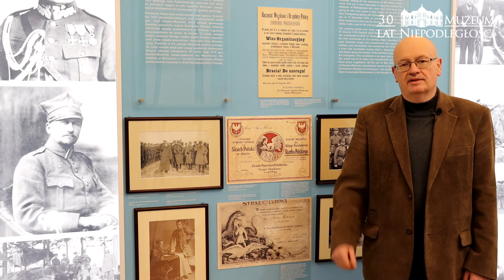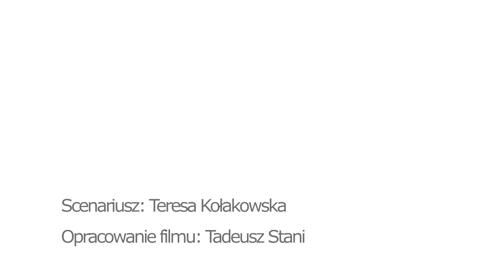Układ w Trewirze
Jan Engelgard przybliża najważniejsze fakty związane z podpisaniem układu w Trewirze 16 lutego 1919 r. Porozumienie zawarte między Niemcami i Państwami Ententy było faktycznym zakończeniem Powstania Wielkopolskiego. Na podstawie podpisanego rozejmu w Trewirze, Niemcy mieli powstrzymać się od wszelkich działań zbrojnych. "Niemcy muszą niezwłocznie zaprzestać wszelkich działań ofensywnych przeciwko Polakom w Poznańskim i we wszystkich innych okręgach" - napisano w porozumieniu.

Układ ustalał linię demarkacyjną obejmującą zasięgiem obszary zdobyte w wyniku walk powstańczych.

Nagranie zrealizowano na terenie wystawy stałej Polonia Restituta w Pałacu Przebendowskich/Radziwiłlów.

Publikacje na temat polskich dróg do Niepodległości dostępne są w księgarni internetowej Muzeum Niepodległości